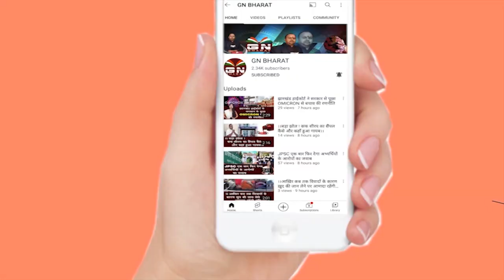1.50 करोड़ रूपए के जेवरात मिलने के बाद दूसरे दिन भी इंजीनियर के ठिकानों पर ED की छापेमारी जारी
1.50 करोड़ रूपए के जेवरात मिलने के बाद दूसरे दिन भी इंजीनियर के ठिकानों पर ED की छापेमारी जारी